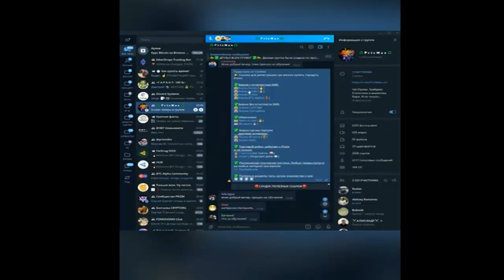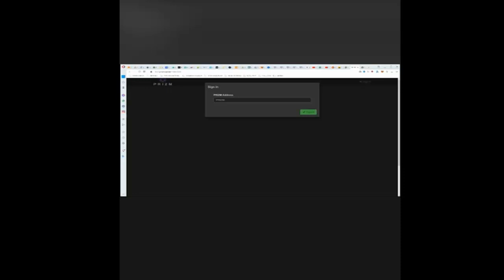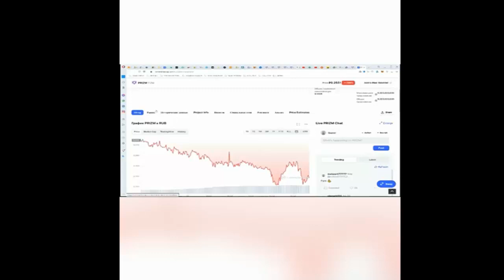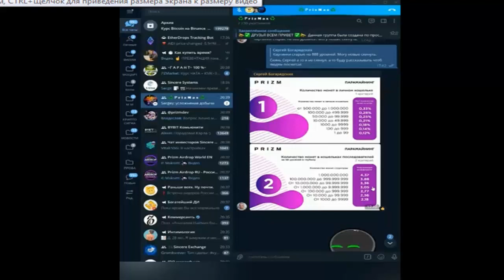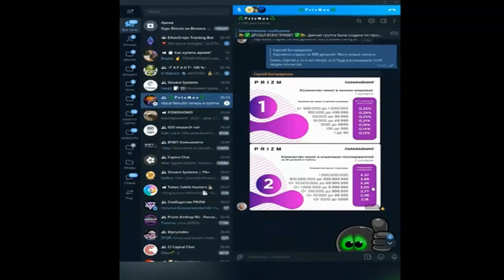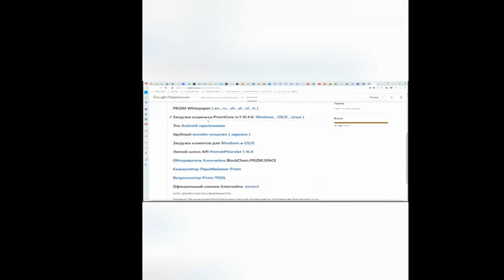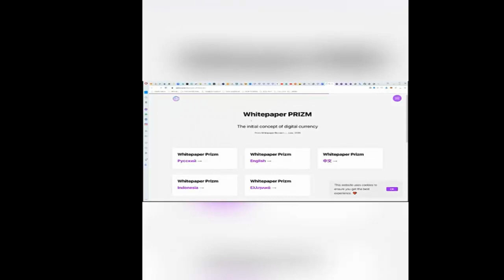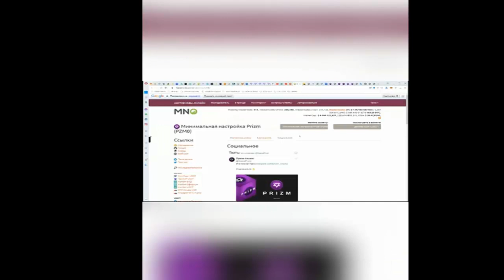PRIZM всё о этой криптомонете и «бизнес стратегии от Макса»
ссылка на офф канал Prizm в телеграмм
укажите, что ВАС пригласила - ValentinaSINEMA-2
ссылка на ОФФ сайт криптомонеты PRIZM

1. ссылка на белорусскую биржу currency
2. ссылка на биржу RUDEX

3. ссылка для регистрации на биржу EXMO

1/
 эл/Кошелёк- AdvansCash :
2/
эл/Кошелёк Payeer

3/
 для обмена любй валюты и криптовалюты
4/
-- реф ссылка на ПерфектМани

5/
--- рефф ссылка на кошелёк ЮМани

СТАТЬИ
1.
книга "Идеология SWT"
2.

РОЛИКИ
1.
ролик "Биткоин или Призм.
2.
Ролик как правильно создать кошелёк PRIZM
3.